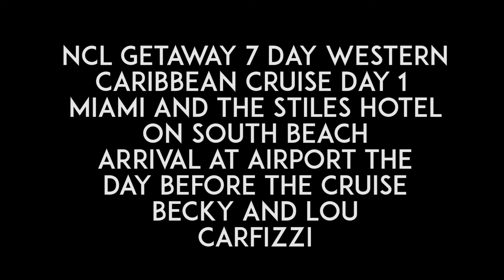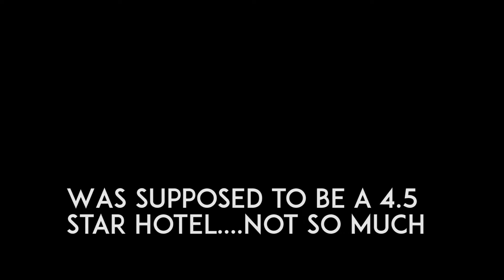NCL Getaway VLOG Day 1 Miami South Beach Stiles Hotel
Day 1 of our July 2018 cruise vacation. Becky and Lou Carfizzi South Beach Miami